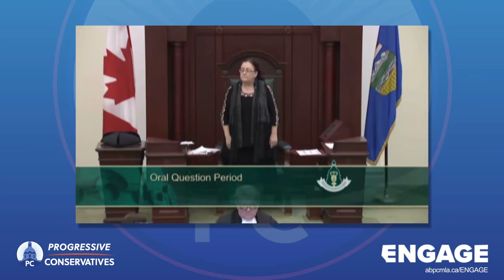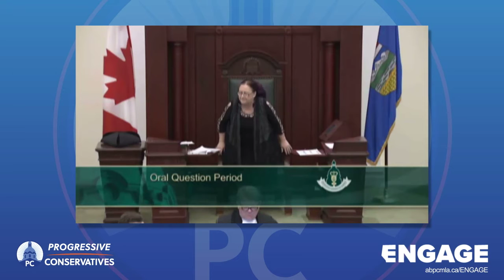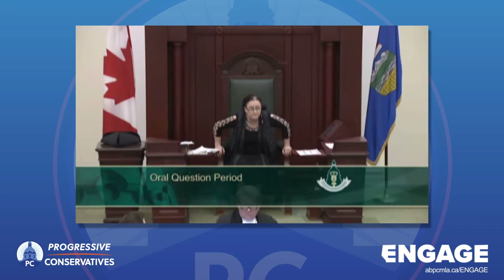Sandra Jansen - Question Period - April 21, 2016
2nd Session of the 29th Legislature
April 21st, 2016
Question Period - Bill 6 Consultations
Sandra Jansen, MLA Calgary-North West